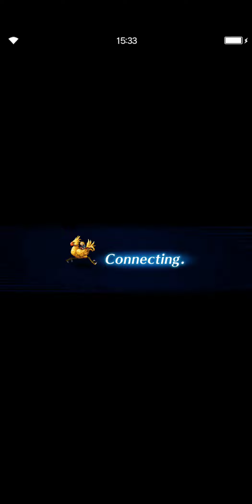FFBE Morturrim Lv.85 200%莫图林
打手其实抽不抽得到无所谓 一定要抽到nv医生 还有莫古力乐队 士气就是靠这些角色加上来的 艾琳娜已经有些力不从心了 中间sl了一次 全体时停了 其实不用 用士气技能就能解 自己蠢了 配装在最后 最最关键是打入49那一回合 记得上属抗 还有就是前面怎么让士气更快 应该是给他上毒 让它自己驱魔自己 这样能更快上士气 前面拉扯的回合会更少 不过不知道能上几次毒 记得留一次给49 让他回50血线 这样就不会每回合驱魔我们 skye依旧能顶 看样子以后需要把劳拉弄上来了 比伊古尼强力 伊古尼其实换塞菲罗斯也行换茨木童女也行 伤害应该会更高 下周看出什么 打算下周再试试